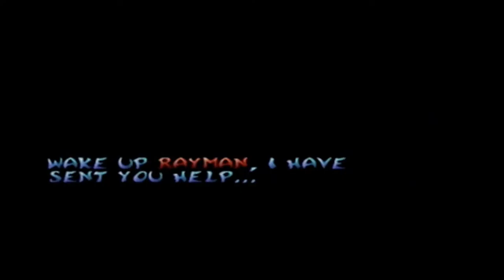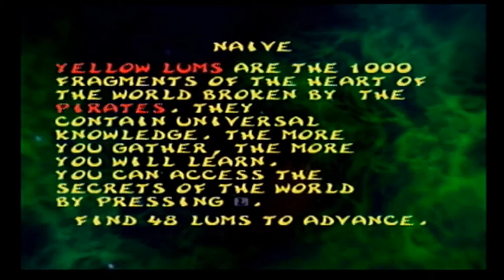Rayman 2: The Great Escape #1 | The Ok Escape